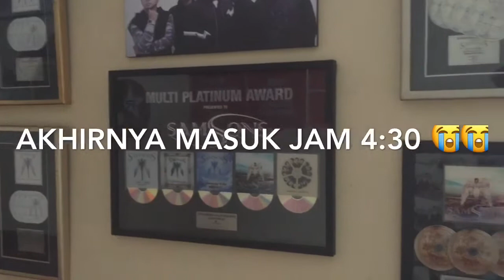[JFVLOG] - Dahsyatnya SamSonS Cinta Mati